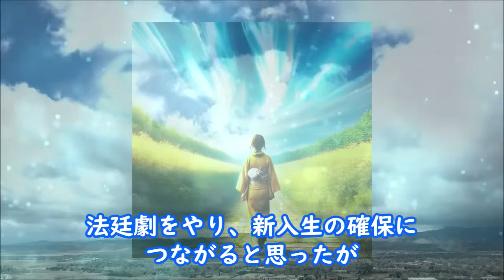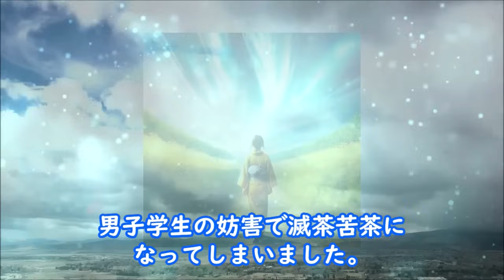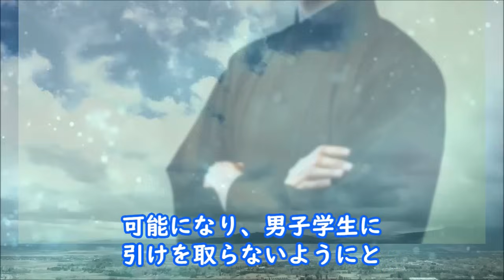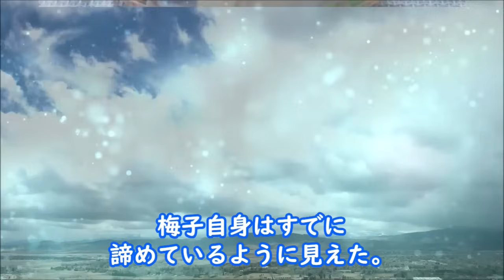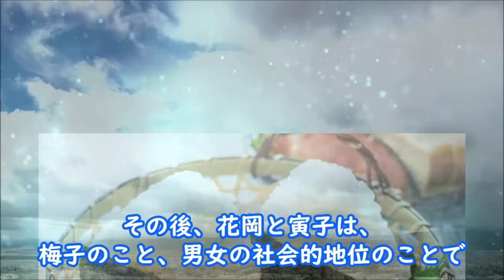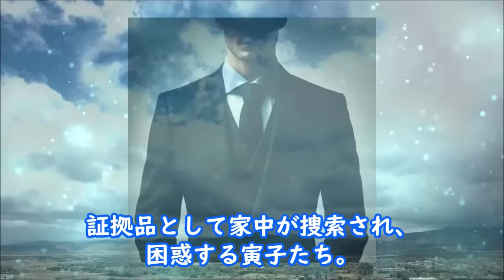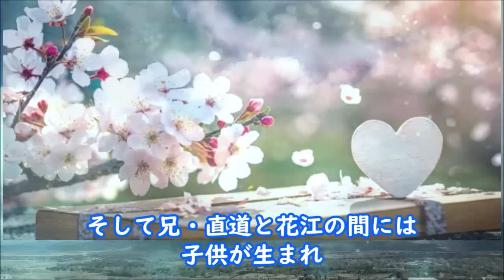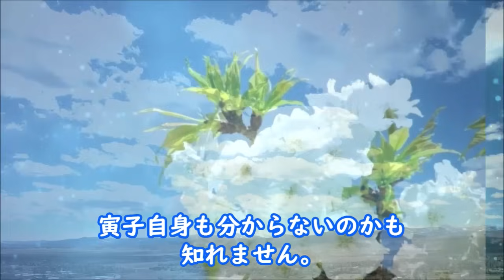【虎に翼】朝ドラ第4週 ネタバレ寅子は岩田剛典が演じる花岡と出会い…連続テレビ小説第3週感想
男子学生と同じ教室で学ぶようになるのだが、男女の確執と…第４週「屈み女に反り男？」

【参考】NHK連続テレビ小説「虎に翼」

動画説明

この動画は「虎に翼」を視聴されている方と楽しくコミュニケーションなど取れると思い作成しています

関連動画

【虎に翼】朝ドラ第5週・第6週 父の裁判と弁護士合格の寅子…連続テレビ小説感想ネタバレ

【虎に翼】朝ドラ第15話 寅子たちは女子部を卒業して次の段階へ…連続テレビ小説第14話感想

【虎に翼】朝ドラ ネタバレ第3週・第4週予告 寅子は父の衝撃の逮捕で…連続テレビ小説第1週感想

【虎に翼】朝ドラ第1週第2週 余りにも女性にとって理不尽な時代が…連続テレビ小説感想

【虎に翼】朝ドラ第3週 ネタバレ男装しているよねの過去と現状を知り…連続テレビ小説第2週感想